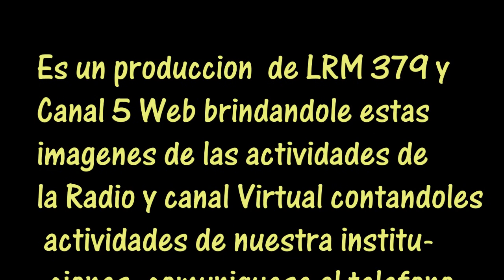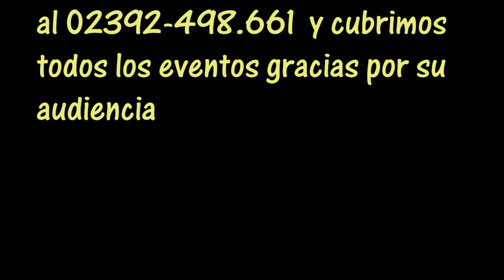Equinoterapia Huracan G Tellaeche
Un grupo de amigos encabezados por Beba Pereyra comenzaron con la Equino-terapia y hoy es una realidad en el Club Huracan muchos son los colaboradores, entre ellos Gabriel, Pedro Garro y comisión del club